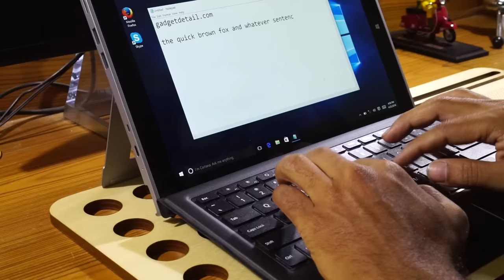Smartron tBook - Preview and Unboxing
Check out the Smartron tBook - Preview and Unboxing